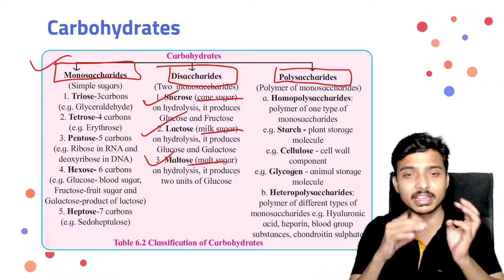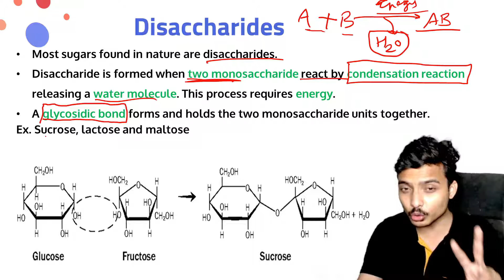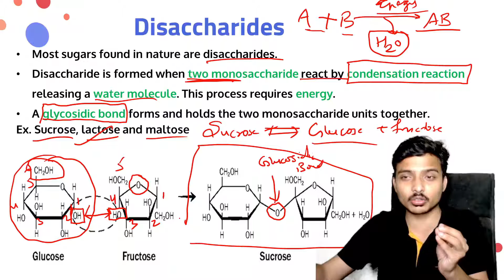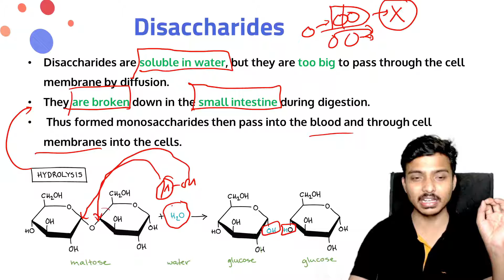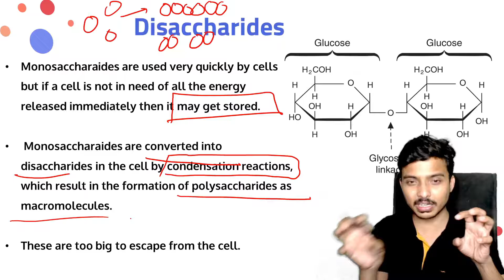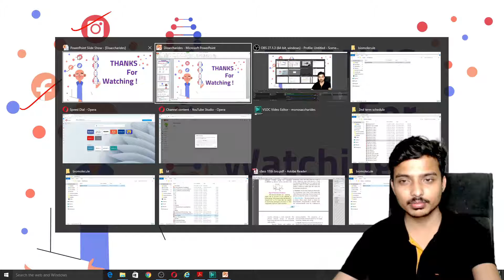Disaccharides Class 11th I Biomolecule I NEET 2021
Cell Structure and Organization class 11th Lec 10 I Class 11th bio- Cell Structure and Organization
Class XI Biology - Cell Structure & Organization